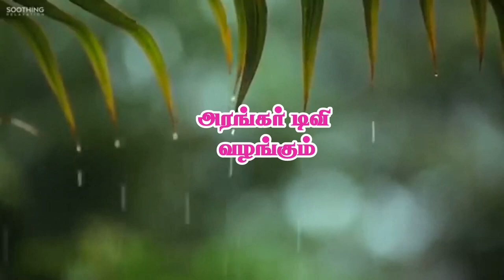தனது தாய் உயிரை காப்பாற்றிய ஓங்காரக்குடில் ஆசான் - திரு.நித்தியானந்தம், சிதம்பரம்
தனது தாய் உயிரை காப்பாற்றிய ஓங்காரக்குடில் ஆசான் -
திரு.நித்தியானந்தம், சிதம்பரம்

திரு.நித்தியானந்தம், சிதம்பரம்
திரு.நித்தியானந்தம், சிதம்பரம்